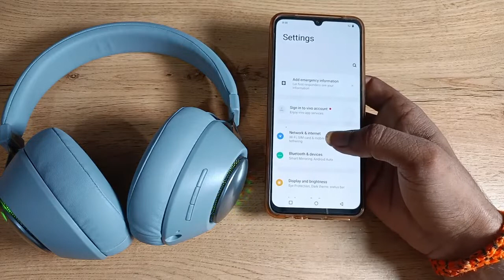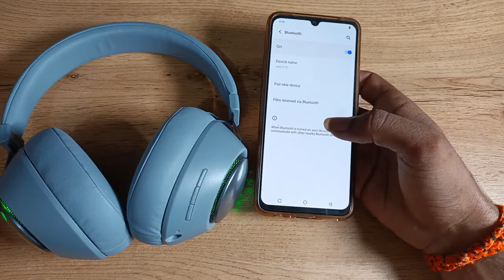How to unpair Bluetooth Headphone in vivo v21 5g , Bluetooth headphone kaise unpair kare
how to unpair bluetooth earphone in vivo v23 pro |how to unpair earphone in vivo v23 5g phone |how to connect bluetooth in vivo phone |how to connect bluetooth device in vivo v20 |vivo t1 5g me bluetooth device add kaise kare |bluetooth problem kaise solve karen